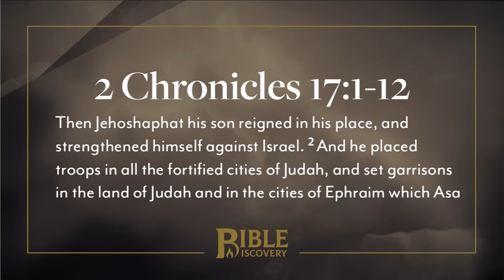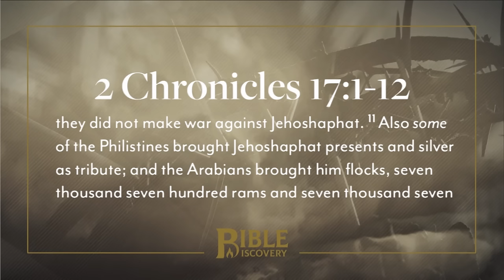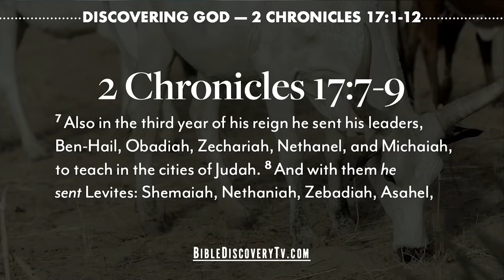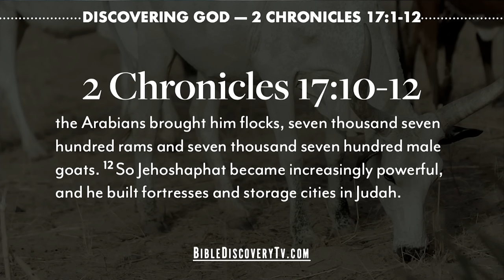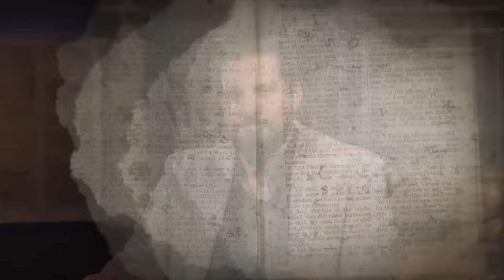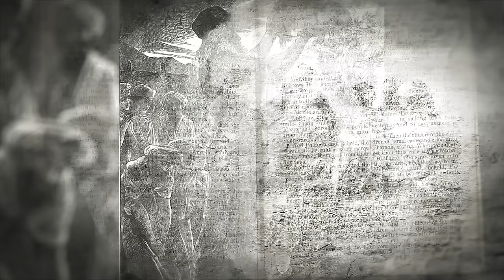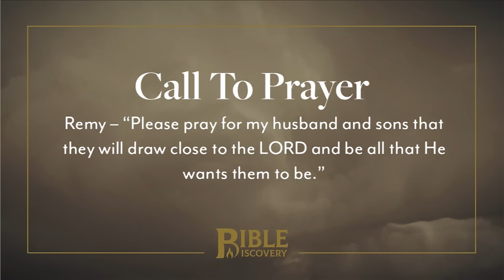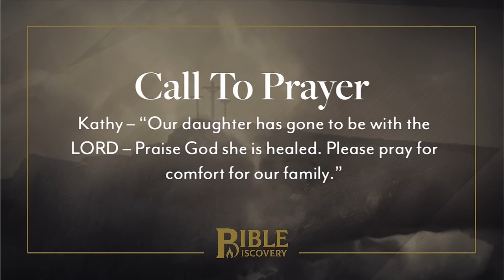Jehoshaphat's Kingdom | 2 Chronicles 15-19